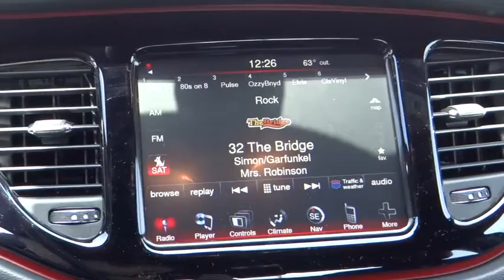2014 Dodge Dart Eureka, Redding, Humboldt County, Ukiah, North Coast, CA ED799824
2014 Dodge Dart SXT - Stock#: ED799824 - VIN#: 1C3CDFBB6ED799824

SXT trim. FUEL EFFICIENT 35 MPG Hwy/22 MPG City! Alloy Wheels, Overhead Airbag, Auxiliary Audio Input, CD Player, Bluetooth Connection. Warranty 5 yrs/100k Miles - Drivetrain Warranty; READ MORE!br /br /KEY FEATURES INCLUDEbr /Auxiliary Audio Input, Bluetooth Connection, CD Player, Aluminum Wheels. MP3 Player, Keyless Entry, Remote Trunk Release, Steering Wheel Audio Controls, Child Safety Locks. br /br /EXPERTS ARE SAYINGbr /The smallest sedan in Dodge's lineup, the 2014 Dodge Dart is a well-crafted 4-door that matches a contemporary appearance with good creature features and impressive overall handling. -KBB.com. Great Gas Mileage: 35 MPG Hwy. br /br /MORE ABOUT USbr /Why Do So Many Chrysler, Dodge, Jeep and RAM Drivers from Eureka, Arcata, McKinleyville and Redding CA Trust Lithia Chrysler Jeep Dodge of Eureka? From beginning to end, Lithia Chrysler Jeep Dodge of Eureka is by your side. If you're interested in any one of the number of products or services we have to offer, simply stop by and see us today. Located at 4320 Broadway St Eureka, California, we're a short drive away from Arcata, McKinleyville and Redding CA. br /br /Fuel economy calculations based on original manufacturer data for trim engine configuration. Please confirm the accuracy of the included equipment by calling us prior to purchase. br /